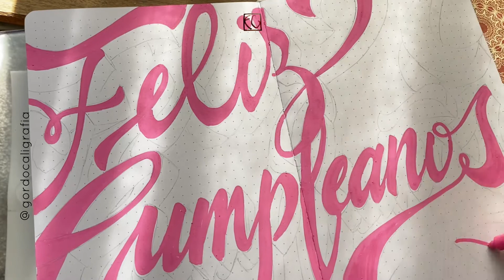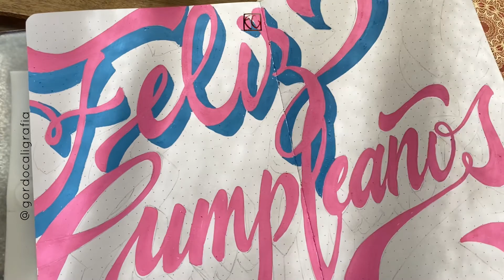Feliz cumpleaños - lettering con rotulador acrílico Posca